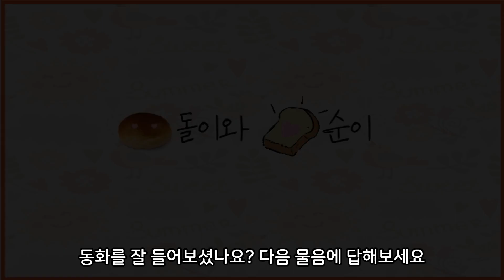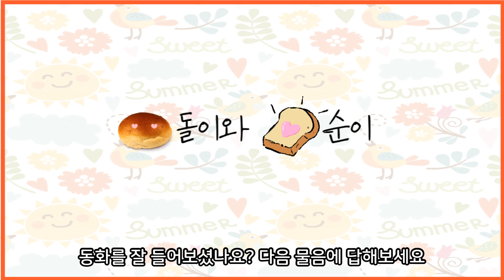Korea 치매예방 언어능력을 살리는 듣고 말하기(빵돌이와 빵순이) 실버인지프로그램 인지랑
치매예방을 위한 프로그램으로 만들었습니다. 동화를 듣고 질문에 답하는 내용으로 쉬운 내용이라도 질문에 따라서 어려우실 수도 있습니다.
잘 들어보세요